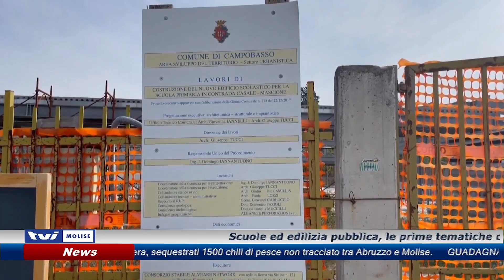𝗦𝗖𝗨𝗢𝗟𝗘: 𝗟𝗔 𝗣𝗥𝗜𝗢𝗥𝗜𝗧𝗔̀ 𝗣𝗘𝗥 𝗟𝗔 𝗙𝗢𝗥𝗧𝗘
Scuole ed edilizia pubblica, le prime tematiche che vuole affrontare la neo sindaca di Campobasso. In ballo consistenti finanziamenti